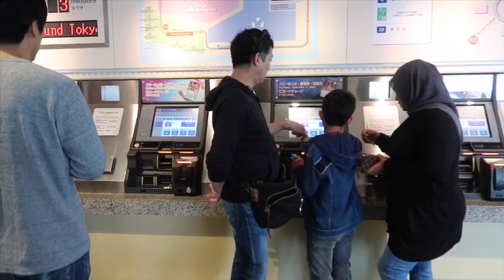TOKYO DISNEY SEA - BIRTHDAY GETAWAY FOR MY SON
Hi Guys
Video kali ini untuk merayakan ulang tahun Kakak Nabil yang ke 10 tahun di tanggal 8 Oktober.